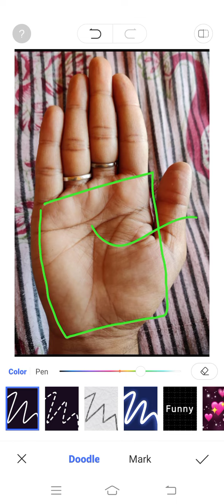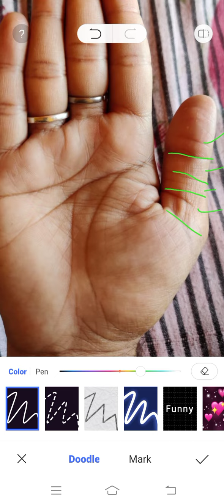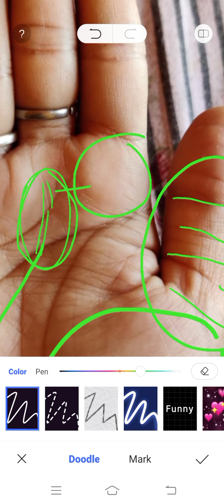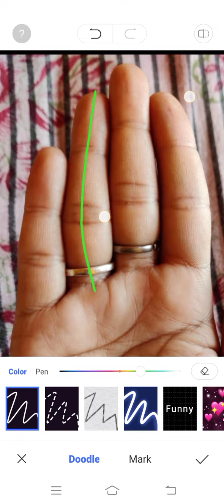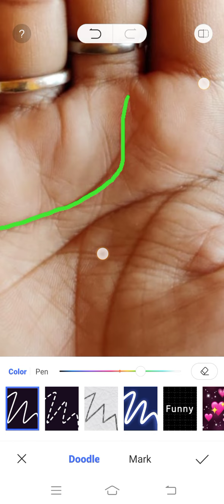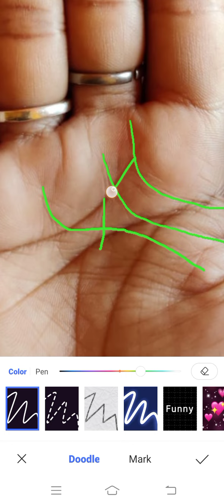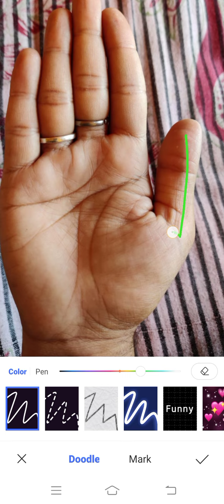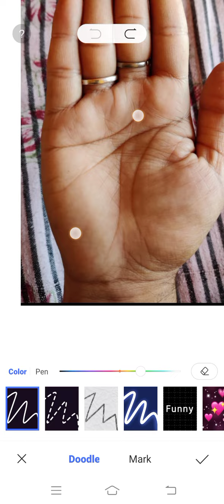अँगूठे के पहले पौर में विशेष आडी रेखाएँ ।।।। Palmistry Astrology in Hindi